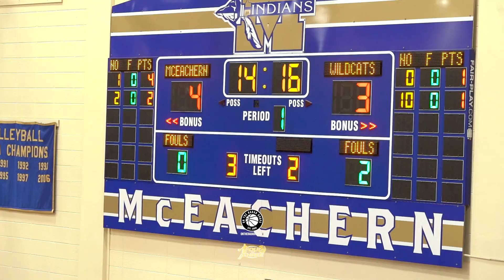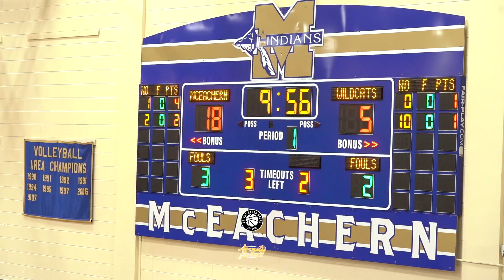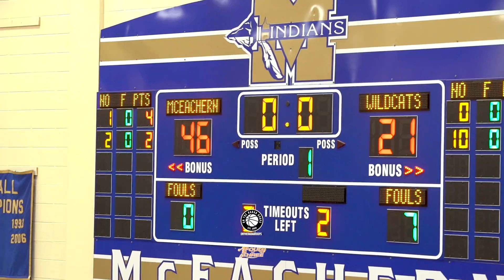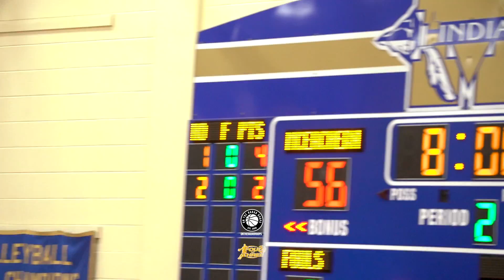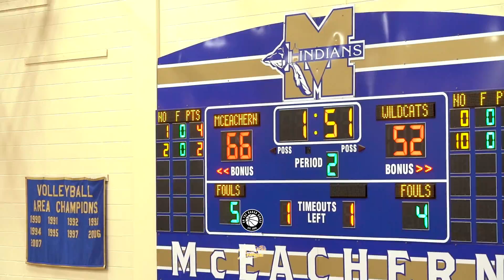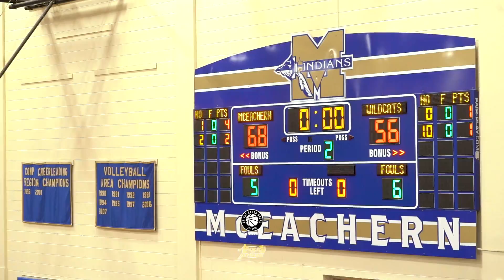AOT vs. Atlanta Xpress | Bryson Tiller & Ace Bailey Go Head To Head | On The Radar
AOT defeated Atlanta Xpress 68-56 on Saturday July 15, 2023.